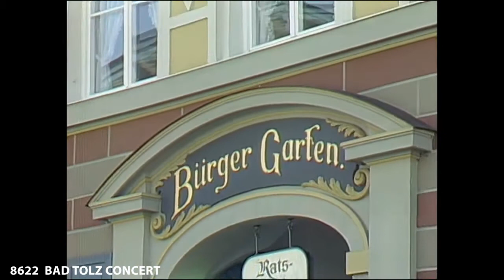BAD TOLZ CONCERT (The Joy of Music with Diane Bish)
8622 BAD TOLZ CONCERT  A live concert form a sophisticated Bavarian village is presented.  Diane is joined by famous guest artists in a concert of favorite sacred classics